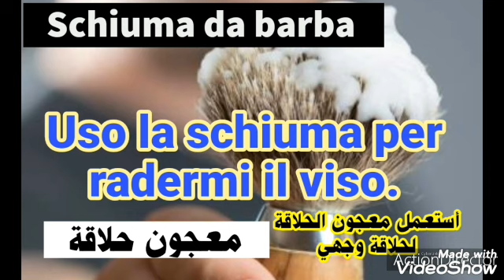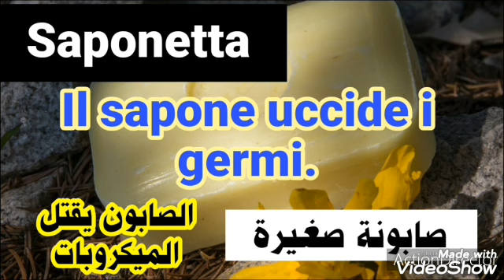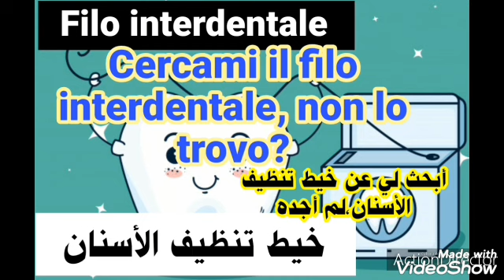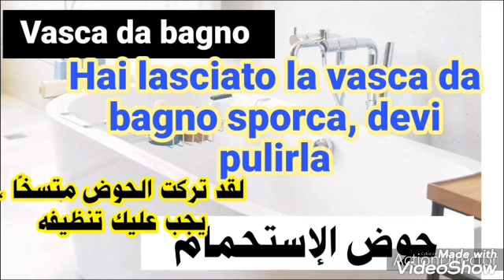تعليم اللغة الإيطالية للمبتدئين .أدوات النظافة الشخصية .